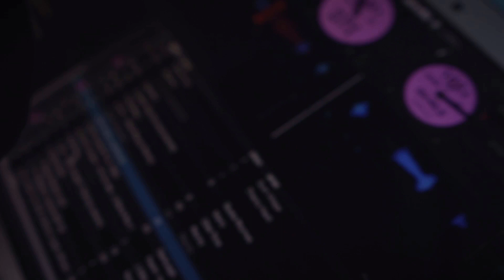Samuel Yudat DJ at BTM Experience